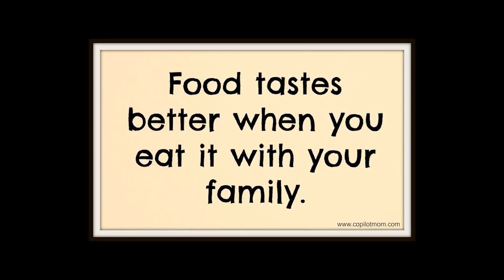Instant Pizza Dosa Recipe Home making ||CHEESE DOSA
Village Foods is a Channel All About Food,Traditional Cooking methods  with mix of modern Culture. this channel is createdy by foody people for foody people
Village food  is only entertainment channel like Street foods, Village foods, Travel foods, Hotel foods etc.,